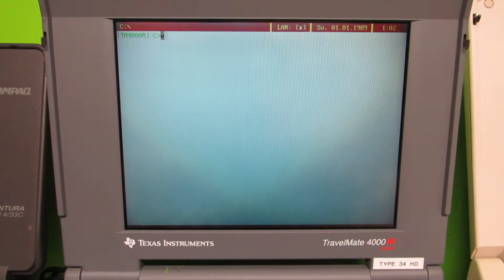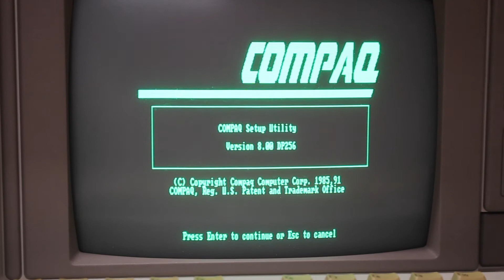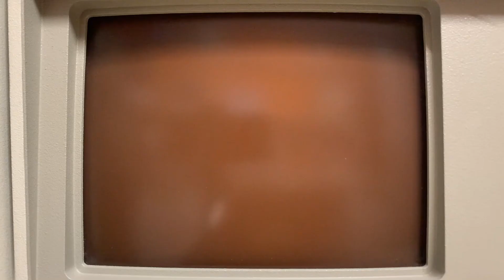The IBM 5150 PC journey part I - Fixing a Tandon TM-100 Floppy Drive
Actually, I wanted to restore a Compaq Portable II, but the floppy drive had failed. In an act of despair, I borrewed the Tandon TM-100-2A floppy drive from an IBM 5150, only to find it was broken was well.
Let's see how to fix the Tandon floppy drive and how this kicked off my IBM 5150 restoration journey.

00:00 Intro
00:30 Drive
01:25 Friction and Dirt inside
01:50 Lubricating the Mechanical Parts
02:45 Reassembly
03:43 Functional Test
04:21 Conclusion
05:18 Outro